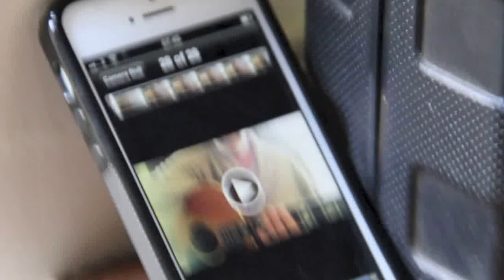Don't Piss On Oxon, Cameron Pt. 01 6/8/13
Chemtrails, chemtrails, chemtrails. The Greedy Boys Club, our politicians, are allowing this chemical cocktail to be sprinkled on us daily, both day and night spraying, and it is killing us, slow but sure. Aluminium-dioxide, is not meant to be breathed in or eaten.